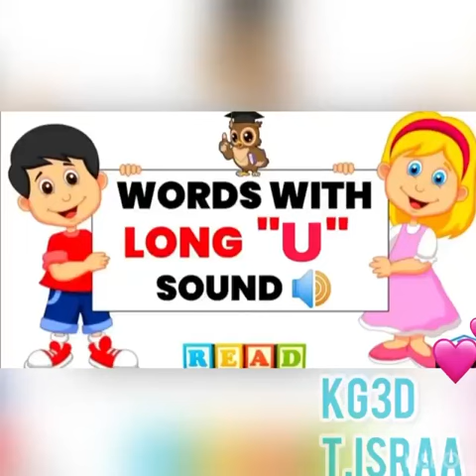Reema_International_School 🎺Making flute 🎺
🎺Long u activity 🎺Making flute 🎺
❤️KG3D❤️
T.Israa